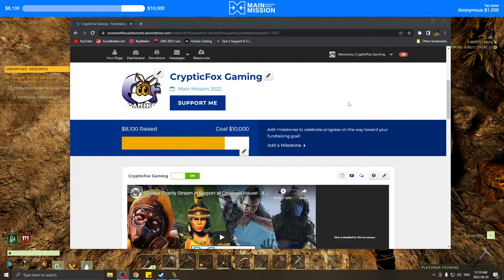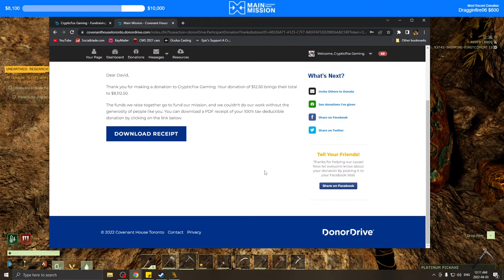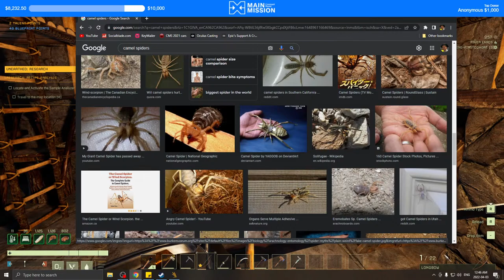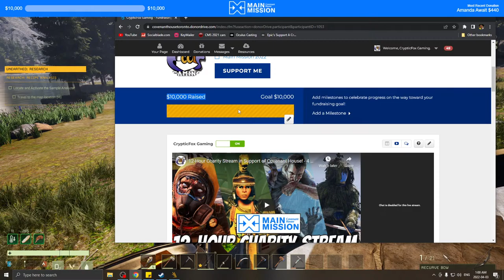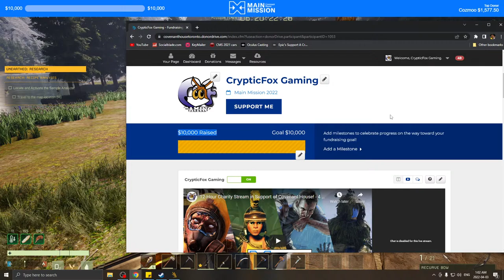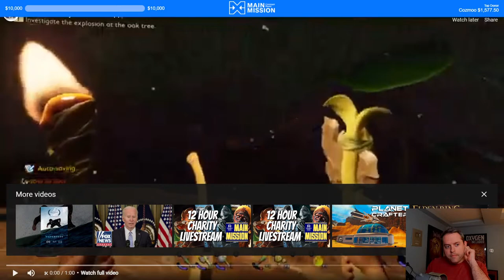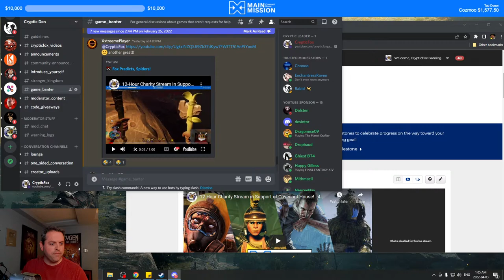13th-Hour of 12 Hour Charity Livestream in Support of the Covenant House Main Mission!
I'm supporting Covenant House Toronto in their MainMission campaign to raise support for homeless, trafficked, and at-risk youth! Want to help?

I'm hosting TWO 12-hour livestreams in support of this worthy cause.  We'll be playing a few different games over the course of each 12-hour stream.  Below is what I'm planning to play in stream one (subject to change):
 - Core Keeper
 - Project Zomboid
 - Elden Ring
 - 7 Days to Die

Covenant House Toronto is the largest agency in Canada serving youth who are homeless, trafficked or at-risk, offering the widest range of 24-7 services to more than 300 young people each day.